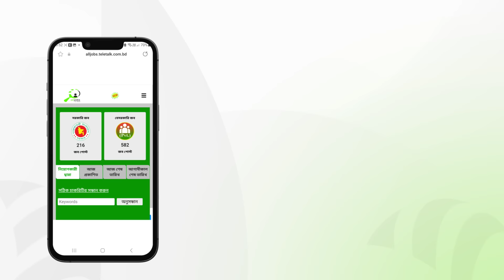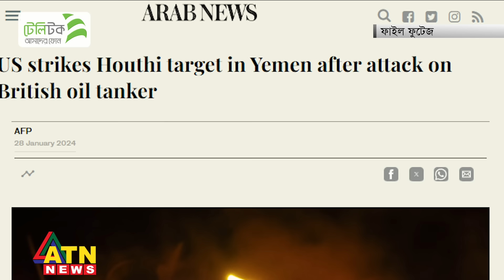লোহিত সাগরে "হা'ম'লা'র" শিকার জাহাজে ২২ ভারতীয় ও ১ বাংলাদেশি | Red Sea | ATN News